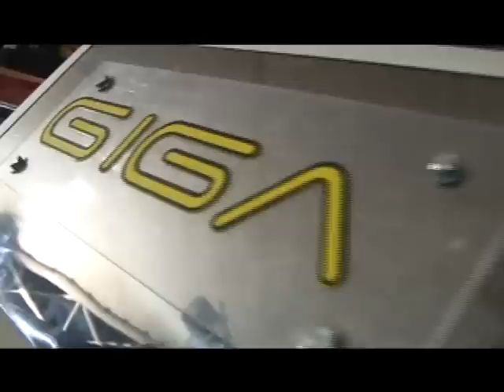A NOVA ESTRELA 1 -A GIGA.avi